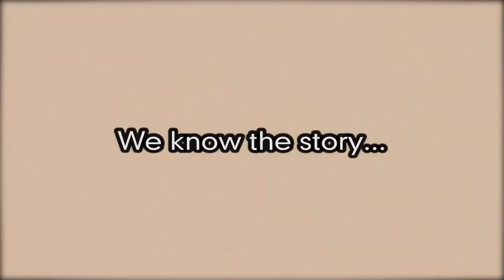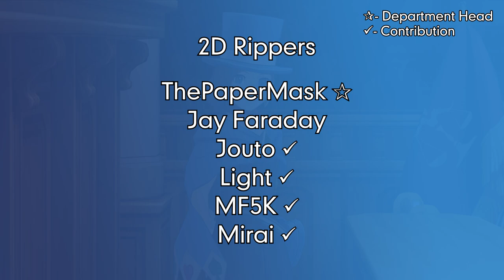The Shield of Justice | Prologue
In this alternate universe to Capcom's Ace Attorney series, Phoenix Wright and Miles Edgeworth find themselves in a world that's changed greatly following the events of a trial in which Mr. Wright defends the magician, Zak Gramarye. In a bold twist, Phoenix Wright succeeds and retains his status as an attorney in this timeline. The events of the New Age unfold, with rookie lawyers, Apollo Justice and Athena Cykes, introduced to a seemingly perfect age of the law. However, Prosecutor Edgeworth has his suspicions about the status of the legal world...

Join Phoenix, Edgeworth, Apollo, and Athena in this ambitious Prologue chapter that establishes the characters, context, and canon of the fan series, Ace Attorney: The Shield of Justice. The story begins here, with "Episode 0".

Reflecting on the Past - 0:00
Zak Gramarye’s Trial ~ "Not Guilty" Verdict - 0:29
Apollo Justice - 1:01
Phone Call Between Edgeworth & Blackquill - 12:17
Athena Cykes - 19:34
Phoenix Wright - 27:06
Miles Edgeworth - 33:18
Kristoph Gavin - 40:33
Ace Attorney: The Shield of Justice Credits - 45:55

Team Turnabout Credits
✰ - Department Head

Executive Producer,
Lead Writer, & Story Director:
IKG Productions

Writers:
Jay Faraday, ThePaperMask, Nicco1221

Starring

Phoenix Wright: Mornal
Miles Edgeworth: actorsAllusion
Apollo Justice: It's Only Otto
Athena Cykes: laquilasse
Kristoph Gavin: Sankayy
Zak Gramarye: Awsome2464
Ema Skye: SK-VA / Saki ✰
Trucy Wright: Rachel Ridley / Beeciarati
Maya Fey: Souliasora
Simon Blackquill: Dante Graves
Franziska von Karma: Andrastae / Halylene
Dick Gumshoe: AceTrilby
Raymond Shields: Miena [Pharaoh]
Juniper Woods: SeraphicSiren
Nicole Swift: aceredshirt13
Metis Cykes: Souliasora
Dean Lawson: CaptainSwag101
Jacques Portsman: Auggy
Citizen 1: James Halliday
Citizen 2: Taealdi
Citizen 3: Gabulo

✔ - Contribution

Audio Mixers
Jay Faraday ✰✔
AlyVA ✔
Brendan (Flake) ✔
Cole Jackson ✔
Gabe Walsh-Shore / Gabulo
Lady-Mercury ✔
REN ✔
SK-VA / Saki ✔

Music Composers
Lady-Mercury [Reflecting on the Past]
Sushio O'Neal [Welcome to the Wright Anything Agency]

Video Editors
ThePaperMask ✰✔
Awsome2464 ✔
DeployKoi ✔
IKG Productions ✔
Led Zepgus ✔
MF5K ✔

3D Rippers
CaptainSwag101 ✰✔
Jay Faraday ✔
jooj11 ✔
Kathy ✔
Light ✔
[mediumrarechicken ✔]
Muhammad Sban ✔
Nicco1221 ✔
ThePaperMask ✔

2D Rippers
ThePaperMask ✰
Jay Faraday
Jouto ✔
Light ✔
MF5K ✔
Mirai ✔

PR / HR Advisers
The_14thDoctor / Walton ✰✔
Ethendor ✔
Gabe Walsh-Shore / Gabulo ✔
IKG Productions ✔
SK-VA / Saki ✔
SkySpyer ✔
ThePaperMask ✔

Custom AAI Characters
Rainy Meadows
Sarah Tunn

Apollo's Graduation Cutscene
Animated by: Nicco1221, Muhammad Sban, mediumrarechicken

Thumbnail: Fishi_Feshi
Custom Backgrounds: Muhammad Sban

Illustrations
Drawn by: mediumrarechicken, Fishi_Feshi